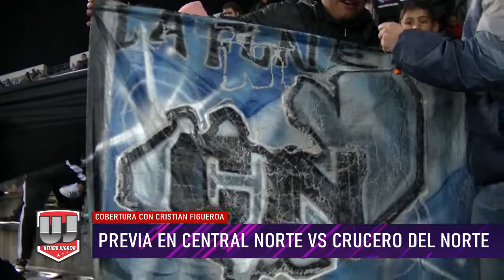FederalA | Cobertura con Cristian Figueroa en la previa de CentralNorte